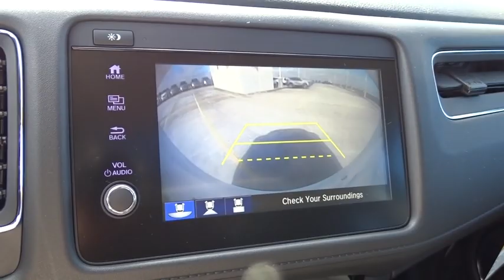2019 Honda HR-V Homestead, Miami, Kendall, Hialeah, South Dade, FL 60699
Platinum White Pearl New 2019 Honda HR-V available in Homestead, Florida at Largo Honda. Servicing the Miami, Kendall, Hialeah, South Dade, FL area.

Largo Honda
554 NE 1st Ave

This muscular Vehicle, with its grippy AWD, will handle anything mother nature decides to throw at you.. This quality Vehicle is just waiting to bring the right owner lots of joy and happiness with years of trouble-free use*** STOP!! Read this! Gassss saverrrr!!! 31 MPG Hwy** Safety equipment includes: ABS, Traction control, Curtain airbags, Passenger Airbag, Front fog/driving lights...Other features include: Bluetooth, Power locks, Power windows, Heated seats, Sunroof... Largo Honda Home Delivery for Less!